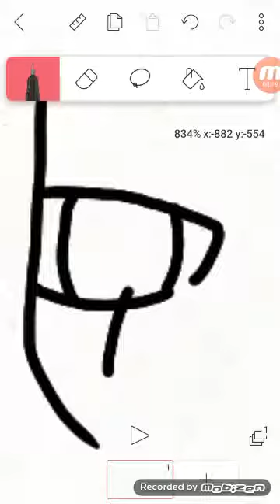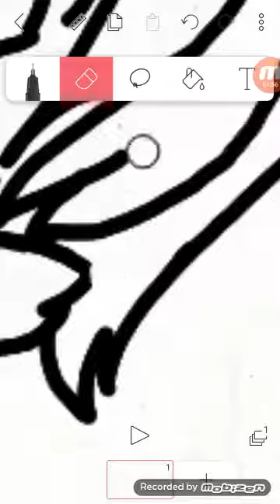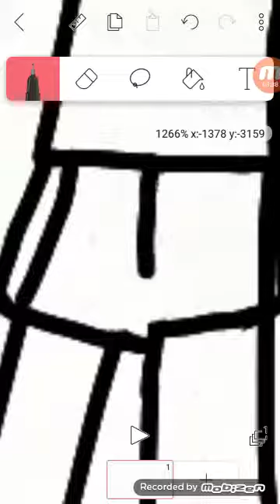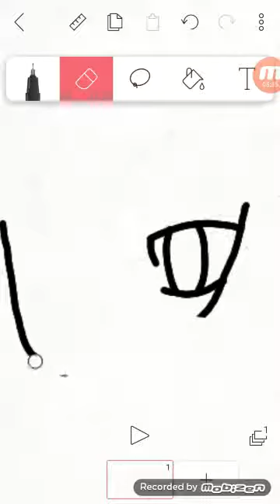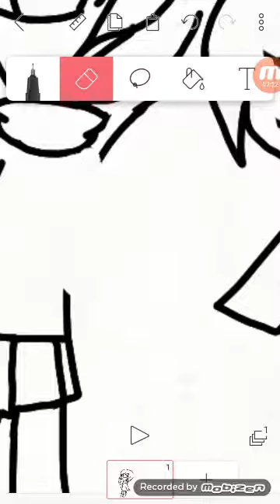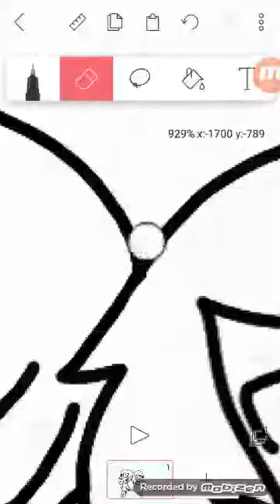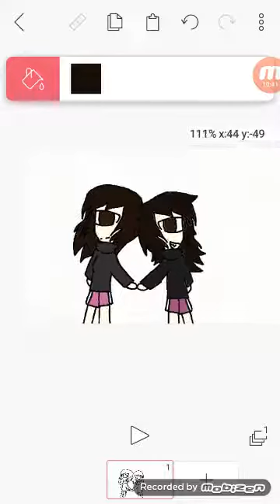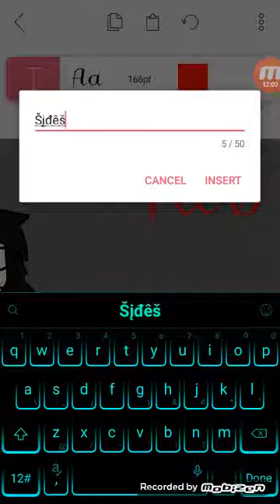Two sides {Speedpaint} (check description)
Lol this is not the winners speedpaint lol but it's mine cuz that's my persona or what I look like IRL Lmaoooo